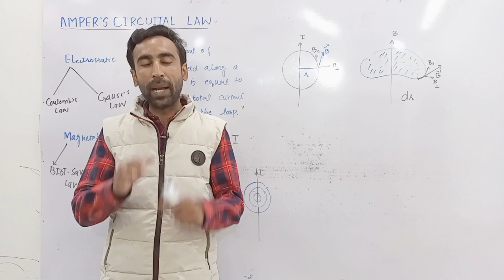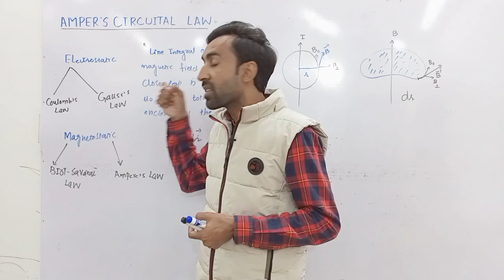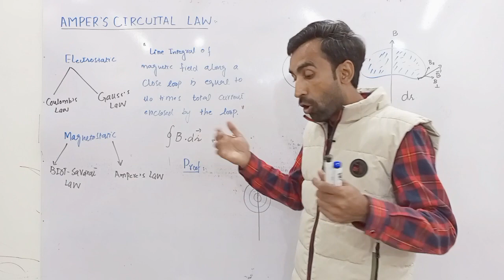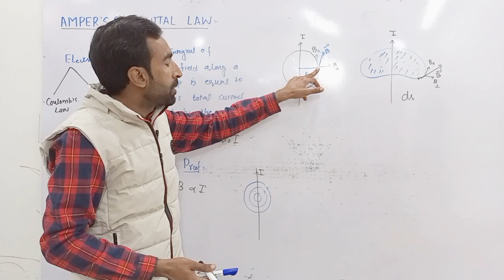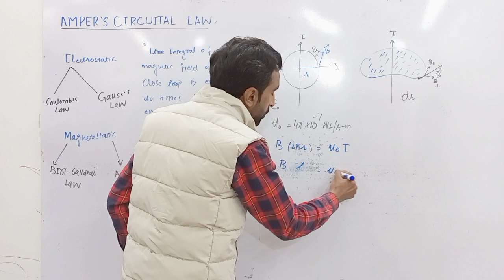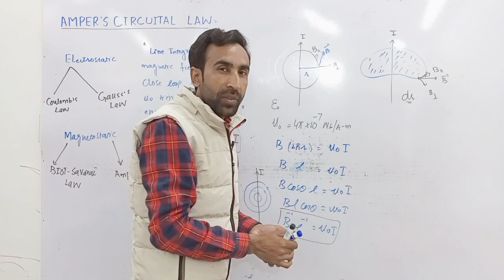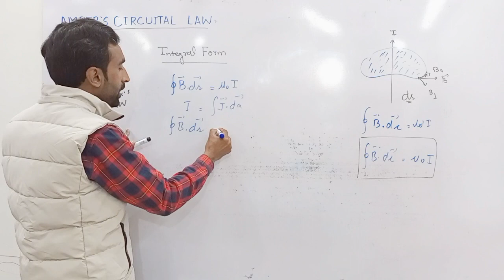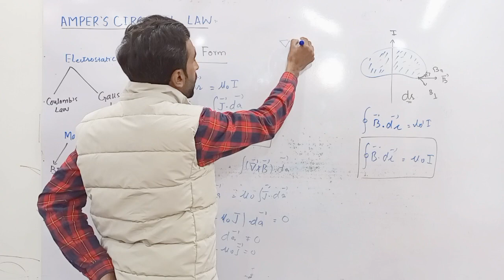Lecture 30: Ampere's Circuital Law || BS Physics-ADP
Learn all about Ampere's Law and its practical applications in this informative video. Discover the different forms of Ampere's Law and how they can be applied in real-world scenarios. Designed for an Urdu and Hindi speaking audience, this video breaks down the complex concepts of electromagnetic theory into easily understandable terms. Whether you're a student or just interested in science and technology, this video is a must-watch

Ampere's Law states that the total magnetic field created by a current-carrying wire is proportional to the current flowing through the wire. This law was first introduced by French physicist André-Marie Ampère in 1825 and is one of the fundamental principles of electromagnetism.

Ampere's Law states that the magnetic field created by a current-carrying wire is proportional to the current flowing through the wire and is proportional to the length of the wire. This means that the longer the wire, the greater the magnetic field produced.

There are different forms of Ampere's Law, including the integral form, which is a mathematical representation of the law and the differential form, which is a simplified version that can be used for simple shapes such as a straight wire.

Ampere's Law is widely used in many applications, including in the design of electrical transformers, generators, and motors. It is also used in the design of MRI machines, which use magnetic fields to create images of the human body.